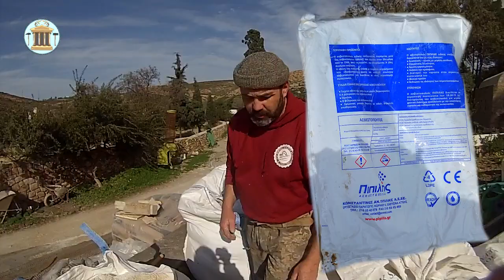Раствор для штукатурки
Штукатурка дома должна состоять из трех слоев.

Компоненты раствора для первичной и вторичной штукатурки:
- известь,
- цемент М500,
- отсев (песок),
- вода.

Компоненты раствора для финишной штукатурки:
- известь,
- мраморный песок,
- цемент (можно не добавлять),
- вода.